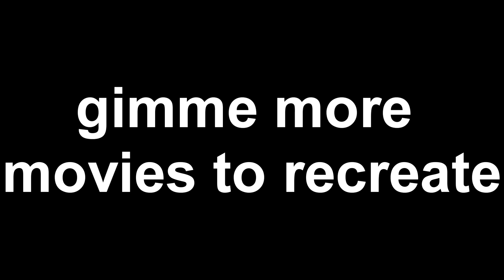SHANG-CHI FINAL?!?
THIS WAS EPIC SHANG-CHI MORE LIKE FUCK OFF